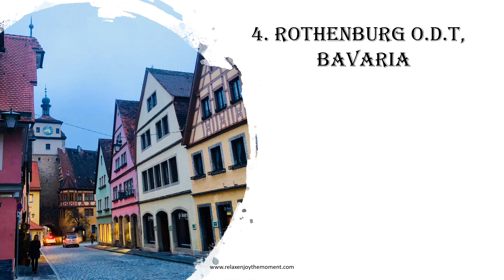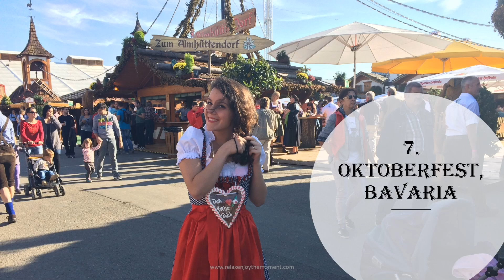Very best places to visit in Germany!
Travelling across the world is my specialty! More videos to come for places all around the world.